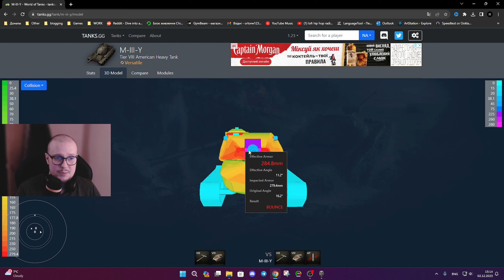M-III-Y - ЛУЧШАЯ ветка ТЯЖЕЛЫХ танков к прокачке в 2024 году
Привет парни! Сегодня будем вести беседу о тяжелом танки из США и о ветке в целом: M-III-Y и ветка yoh, думаю будет интересно, поехали.

M-III-Y - тяжелый танк восьмого уровня, расположился в ветке США и является довольно интересно машиной. Почему? Здесь много причин: отличные УВН, хорошее бронирование башни, не плохая подвижность, два орудия на выбор - и все это в одной машине.

Эти преимущества наследует вся ветка, начиная с седьмого и заканчивая десятым уровнем. Я для себя открыл эти машины не так давно, сейчас активно двигаюсь к прокачке десятки.

Поэтому, если вы ищете машину, которая способна сдерживать направление и при этом переигрывать большое количество танков не получая при этом урона - M-III-Y ваш выбор. Танк получился действительно хорошим решением. Это ни в коем случае не имба которая гнет рандом, нет. Это сбалансированный танк, при понимании ТТХ которого, вы сможете получать приятные впечатления от игры.

Тайм коды:
00:00 - Начало
06:27 - Бронирование
07:54 - Бой
14:31 - Выводы

Не забывайте подписываться на канал если понравился ролик и буду очень признателен за ваш лайк и комментарий.